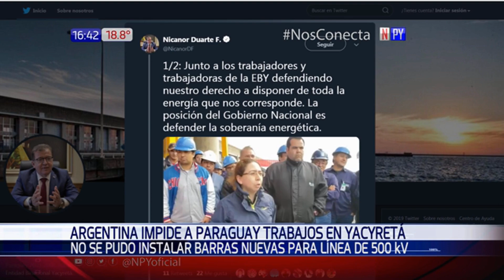Yacyretá: "No necesitamos permiso de Argentina, no somos subordinados"